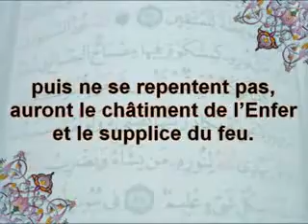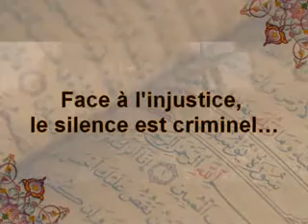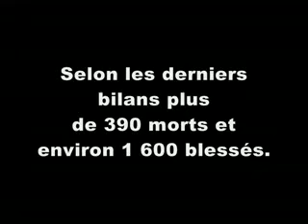FİLİSTİNE DUA! MİDYAT VE TÜM MÜSLÜMANLAR SİZİNLE..